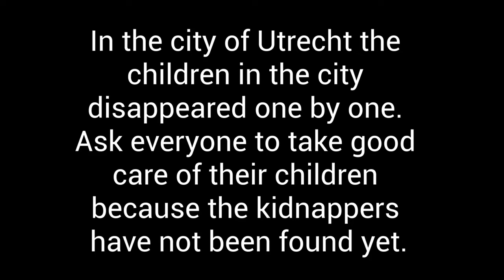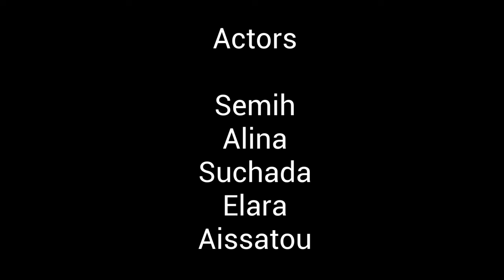De Ontvoerder - Ithaka Filmt 2022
Film gemaakt door jongeren van Ithaka ISK Utrecht. Meer informatie over het project